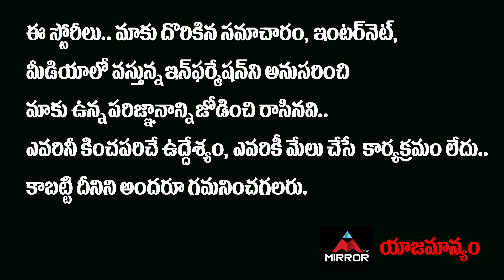Radhe Shyam Movie Genuine Public Talk | Radhe Shyam Review | Prabhas | Mirror TV Channel